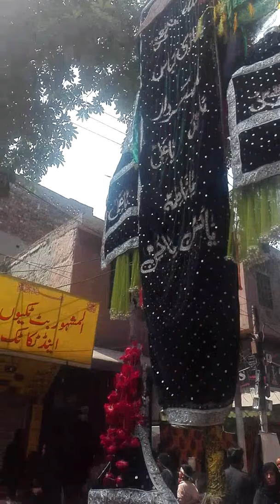Jalous .e.Hussaini Baramat In krishan Naghar Zaroor Dkhy or Zayrat kry...